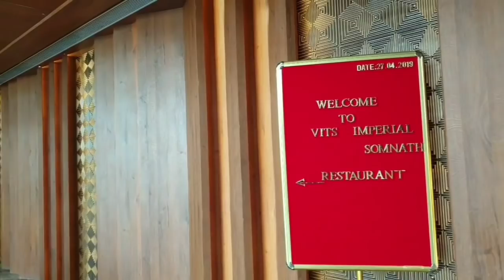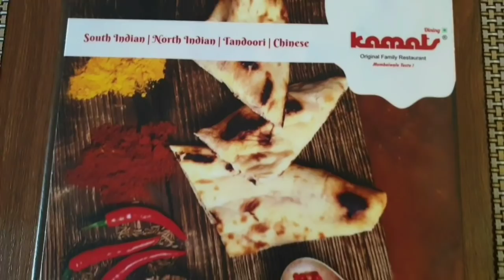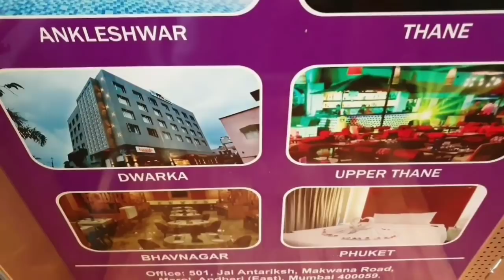VITS Imperial Hotel Somnath